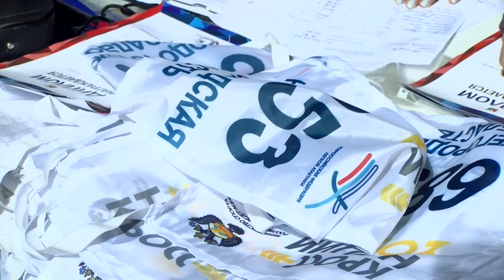Чемпионат города по лёгкой атлетике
На стадионе «Икар» состоялся традиционный чемпионат города по лёгкой атлетике. В соревнованиях приняли участие работники ядерного центра, студенты, профессиональные спортсмены и любители.